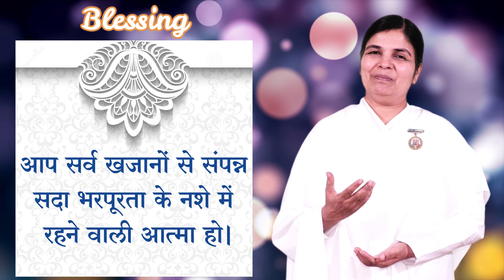Blessing Card | 22 February 2021